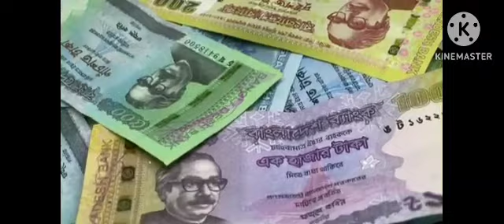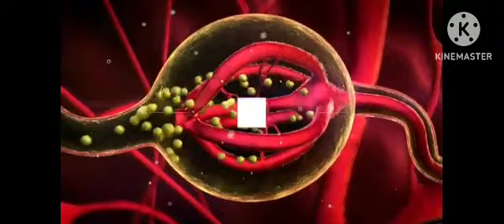মেসির জীবন কাহিনী। 🇦🇷🇦🇷🇦🇷 আর্জেন্টিনা প্লেয়ার মেসি। ভিডিওটা ভাইরাল করুন👍👍👍👌👌🇮🇳🇮🇳🇮🇳🇮🇳🇮🇳